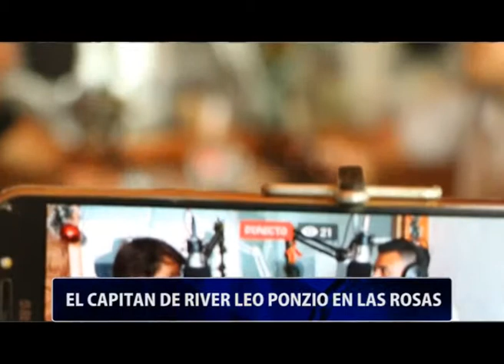LEO PONZIO PARTE 2